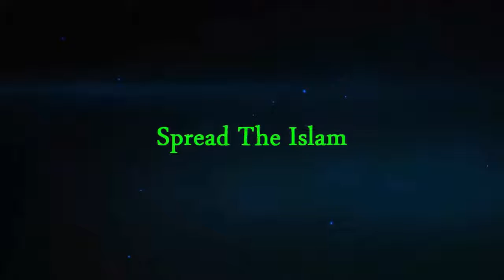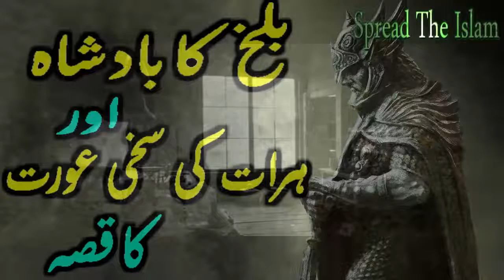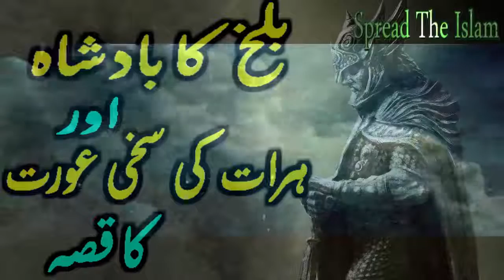Balkh Ka Badshah Aur Hirat Ki Sakhi Aurat